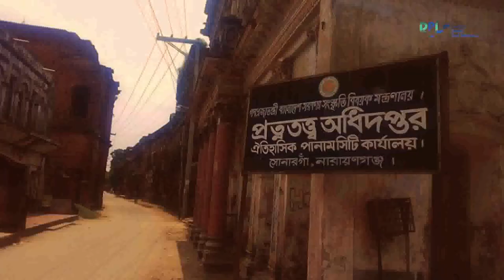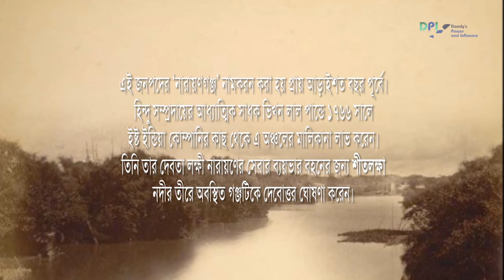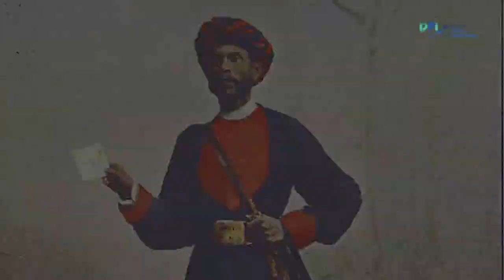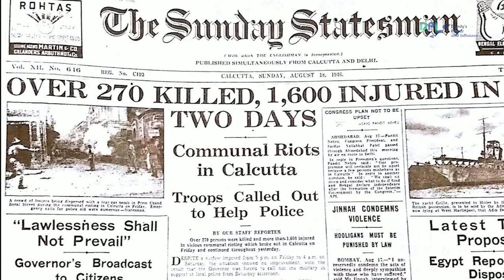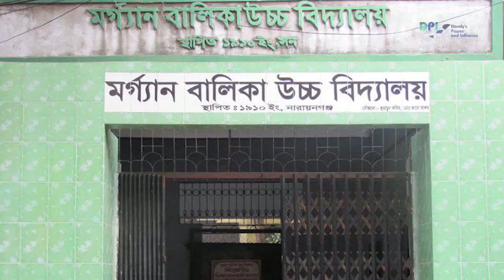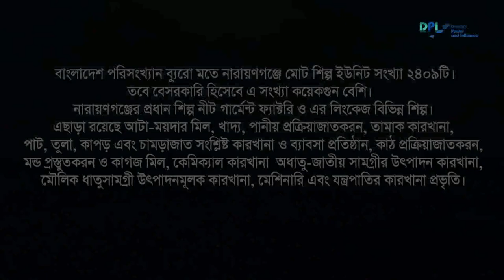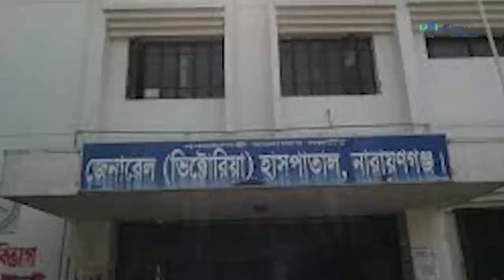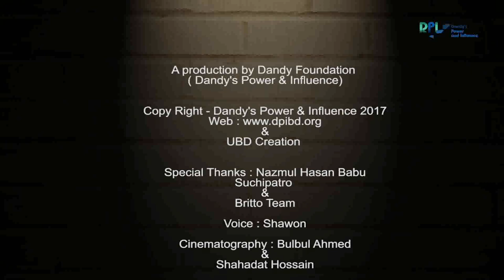DPI Documentary Heritage of the Dundee MP4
Re-branding the ‘Naraynaganj City’ to the international community:
This is the Documentary that was launched on the 'DPI 2017 Gala Dinner, Recognising the Hidden Talents and Business Networking Event @ 27th August. Now, we are making it public and requesting all of you to share this short documentary to Re-brand the ‘Naraynaganj City’ to the international community. Big thanks to all of you!!